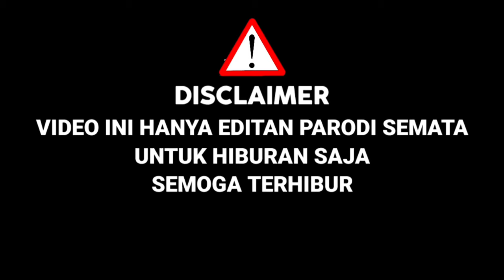Pecah Di Panggung X Factor,Roker Ini Nekat Bawakan Lagu Lesti Angin,Buat Semua Juri Terharu|Parodi